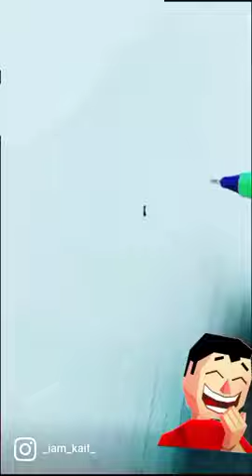Lakshman Rekha for Ant 😁😁😆